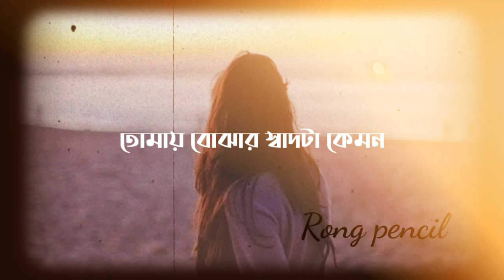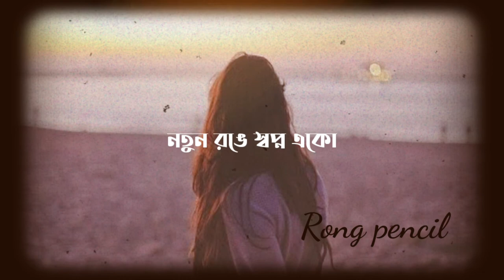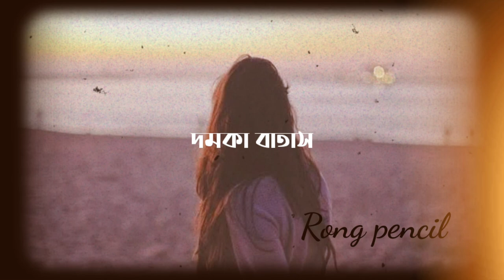ASHOR THE REHMAN DUO bangla lyrics song (বাংলা গান 2020) | RONG PENCIL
Hey I am not owner of this music.
This music main owner is: The Rehman Dou